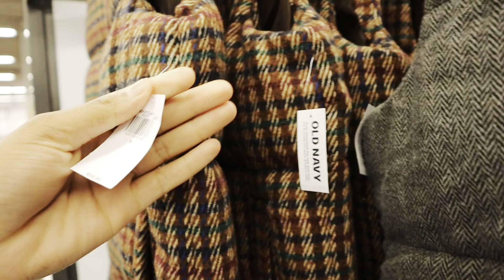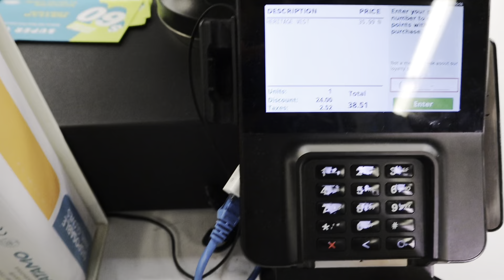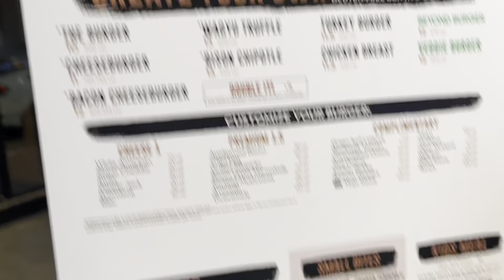Model For Lash Business, Gift Shopping, & Ice Skating With My Friend❄️